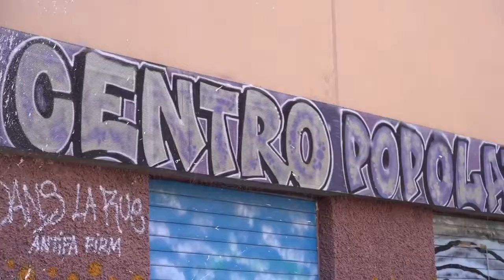Raggi - A San Basilio, nella periferia di Roma, nascerà una palestra (20.01.21)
- Raggi - A San Basilio, nella periferia di Roma, nascerà una palestra
A San Basilio, nella periferia di Roma, nascerà una palestra. Può sembrare una cosa da poco, ma non lo è. Perché questa palestra verrà realizzata in alcuni locali di proprietà comunale che per anni sono stati occupati dalla criminalità, utilizzati come base e nascondiglio da spacciatori di droga.
Già la scorsa estate eravamo stati lì: avevamo alzato quelle saracinesche riprendendoci i locali, strappandoli a spacciatori e criminali.
Ora li restituiamo ai cittadini, ai residenti di San Basilio. È un grande risultato che abbiamo raggiunto insieme a Don Antonio Coluccia e alla Polizia di Stato Fiamme Oro.
Abbiamo firmato un accordo con il Ministero dell’Interno per realizzare in via Tranfo una palestra della sezione giovanile di pugilato del gruppo sportivo della Polizia di Stato Fiamme Oro.
Andiamo avanti così, non ci fermiamo. Combattiamo la criminalità giorno dopo giorno. (20.01.21)